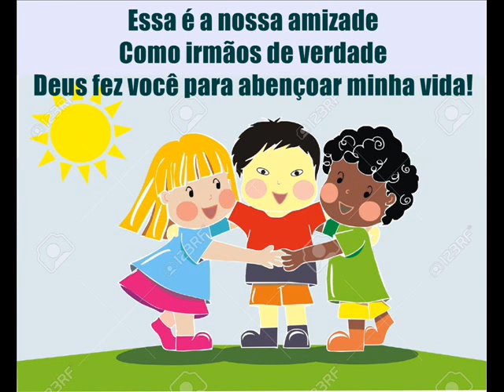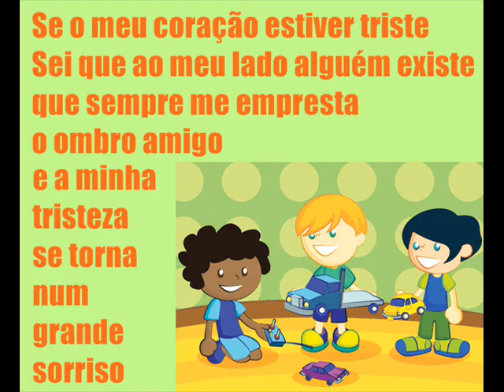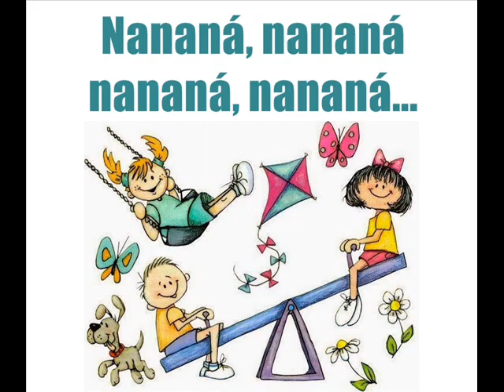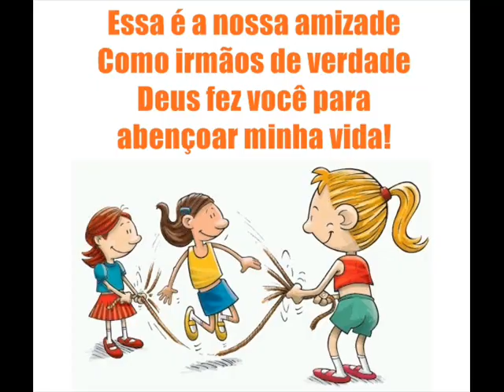NOSSA AMIZADE - Música Infantil - Vaneyse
Esta música faz parte do CD "Eu Sou Ovelha" do ano de 2010. Música pra você utilizar em celebração a amizade com suas crianças.
Composição: Vaneyse